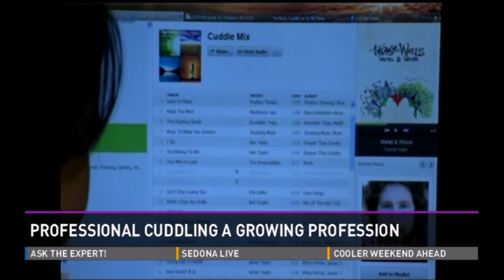Earn $60 an hour by working as a 'professional cuddler'